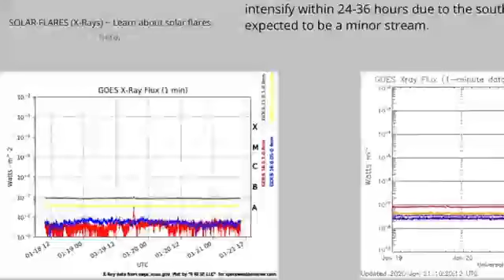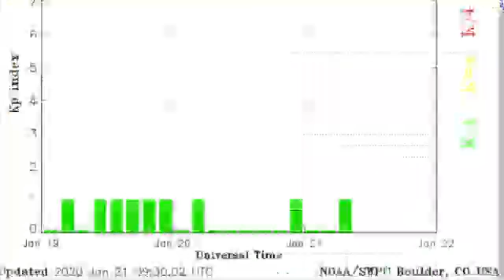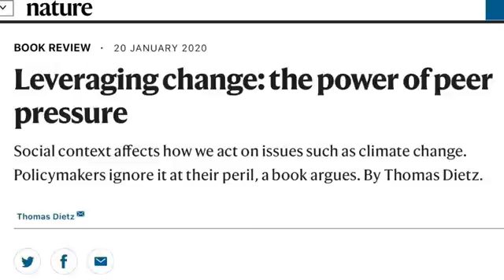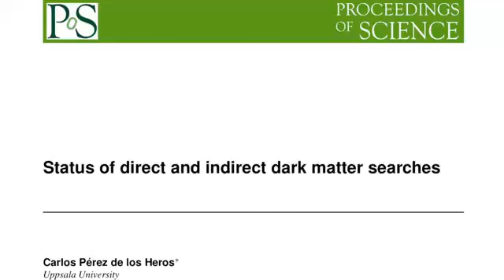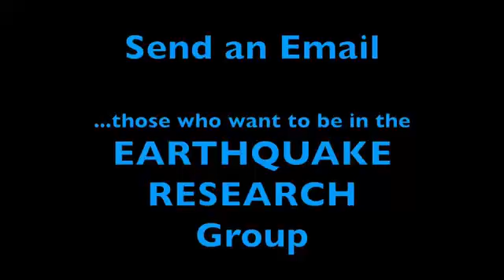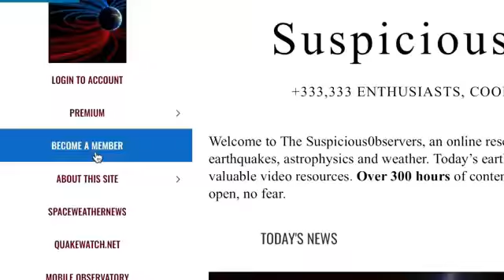NEWS NOW, The Storms, Earthquakes, Space Homes, Outer Space Updates,